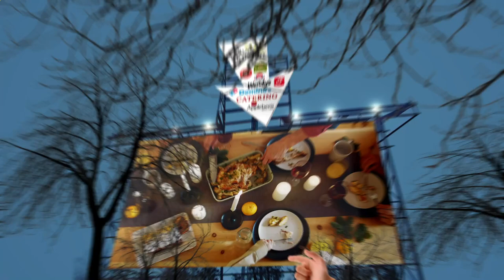Nearest Restaurant from Me - Nearest Restaurants from Me - Dallas 75243, Dallas County, TX, US